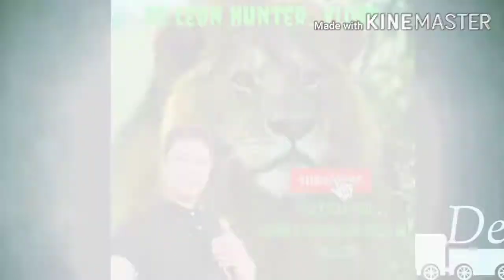BIG COBRA/UNANG PRANK SUCCESS DAMI KO TAWA MGA ISANG KILO HAHA/SEPT 08,2020..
NAPANIWALA KO DALAWANG MATANDA HAHAHA😂😂😂😂😂